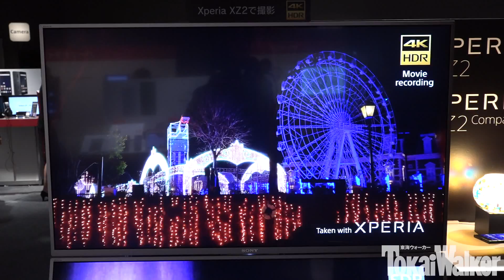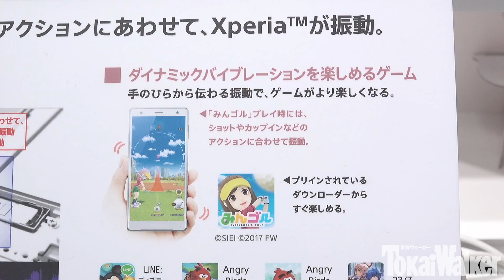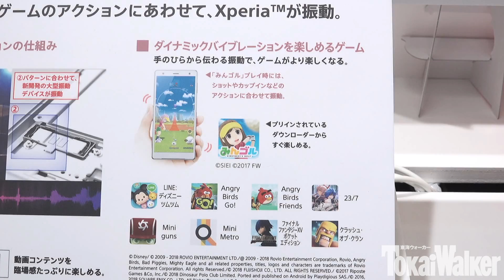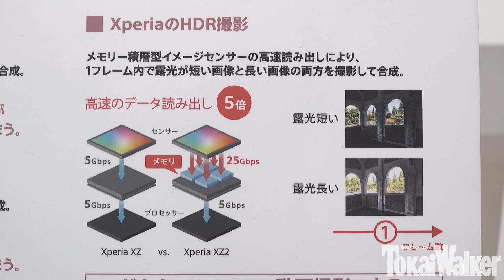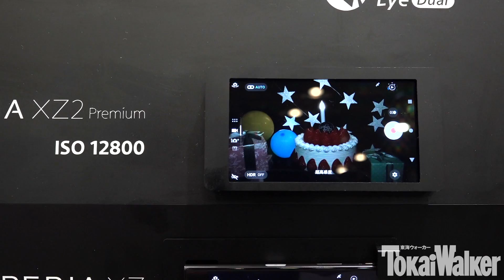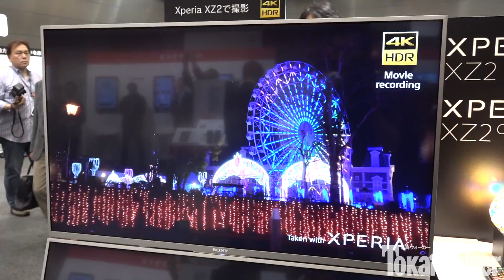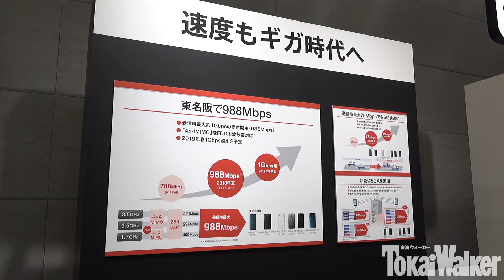Xperia XZ2シリーズ徹底取材！XZ2 SO-03K・XZ2 Premium SO-04K・XZ2 Compact SO-05K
‹docomo 2018夏モデル›Xperia XZ2 SO-03K・Xperia XZ2 Premium SO-04K・Xperia XZ2 Compact SO-05Kを“ナカネックス”こと中根千穂が徹底取材！

【発売時期】
◎Xperia XZ2 SO-03K
2018年5月下旬発売予定

◎Xperia XZ2 Premium SO-04K
2018年夏発売予定

◎Xperia XZ2 Compact SO-05K
2018年6月下旬発売予定

【reporter】
中根 千穂(Chiho Nakane)
「ナカネックス」の愛称で親しまれている才色兼備なモデル兼レポーター。過去の動画をまとめた「ナカネックスちゃんねる」もCHECK！

【動画制作】
Art Edit (アートエディット)

【動画著作】
KADOKAWA／TokaiWalker(東海ウォーカー)